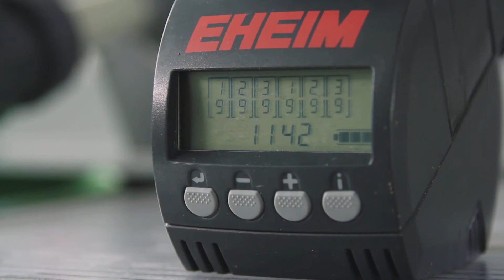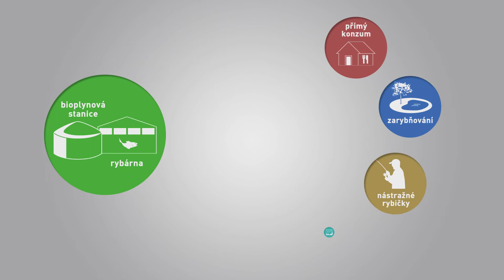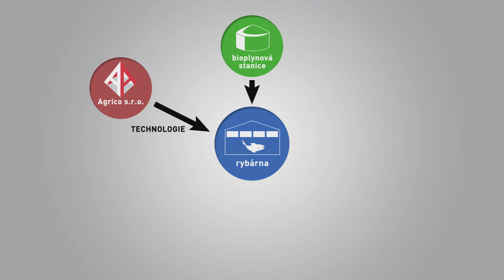AGRICO - Chov ryb u bioplynové stanice